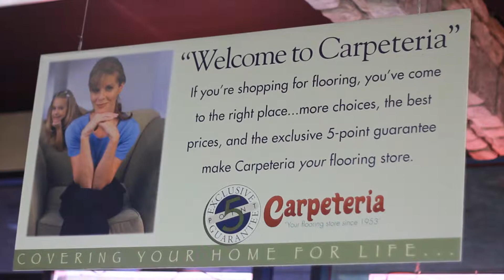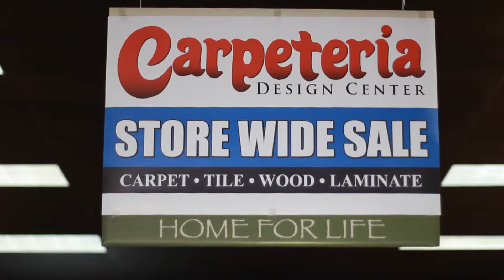Business Overview Promotional Video - Carpeteria